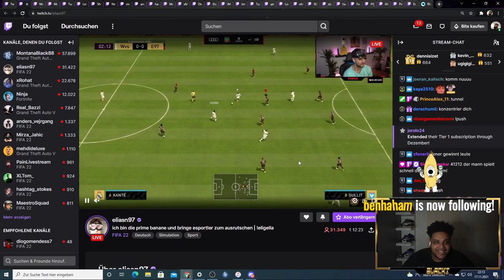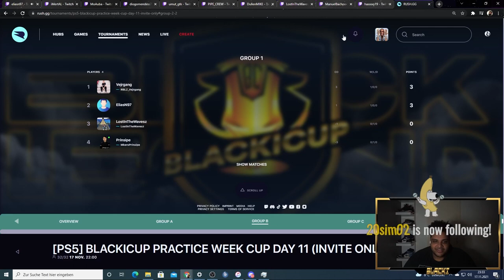🔥ELIGELLA VS ANDERS🔥 : BLACKI CUP HIGHLIGHTS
Der BLACKI CUP ist ein FIFA Turnier das 5 Tage die Woche, Montags bis Freitags auf dem Twitch Kanal von BlackxLegend stattfindet. Mit 6€ Eintritt hat man die Chance gegen die besten FIFA Spieler der Welt anzutreten und Preisgeld in Höhe von mehreren hundert Euro zu gewinnen. Die größten Namen der FIFA Szene wie Anders Vejrgang, RBLZ Umut, Huge Gorilla und mehr sind Stammgäste in diesem Turnier. Mitmachen kann jeder der ein Ultimate Team in FIFA 22 auf der Playstation besitzt. Kommt gerne mal im Stream vorbei!

The BLACKI CUP is a FIFA tournament held 5 days a week, from monday to friday on the Twitch channel of i_BlackxLegend_i. With an entry fee of 6€, you get to the chance to play against the biggest names in the FIFA Pro scene. The best 2 players will win the the total of the entry fees, mostly around a couple hundred euros. Players like Anders Vejrgang, RBLZ Umut, Huge Gorilla and more are frequently competing in this tournament. Everyone that has a FIFA 22 Ultimate Team can join. See you in my streams!